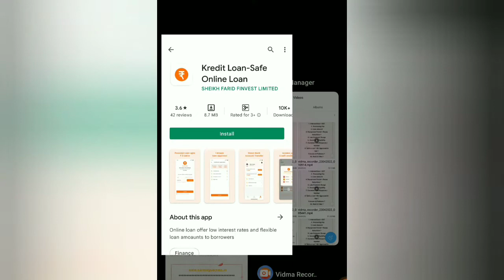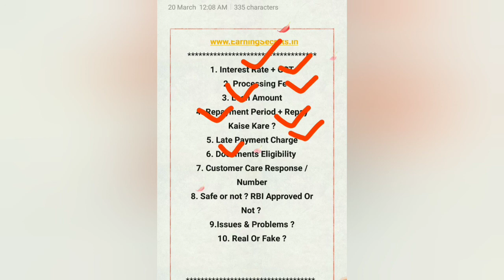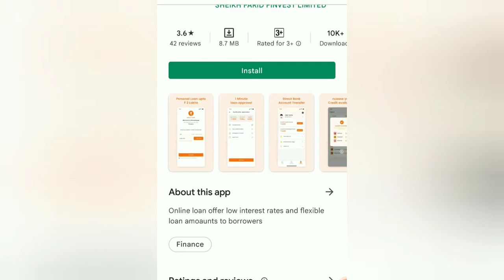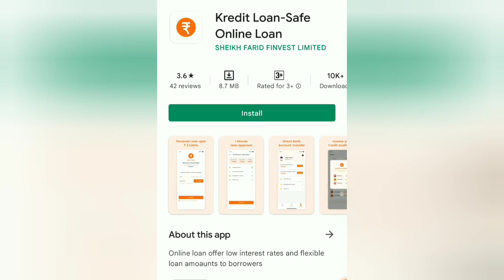Kredit Loan Safe Online Loan App Review | Kredit Loan App Real Or Fake ? Credit Loan App Review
Kredit Loan Safe Online Loan App Review | Kredit Loan App Real Or Fake ? Credit Loan App Review in hindi 2022, credit loan app safe or not , credit loan app honest review with loan apply and loan repayment details along with Kredit loan safe loan app customer care response details.

Kredit loan app kaisa hai, Kredit loan app se loan kaise le, Kredit loan app ke reality exposed.

Refer Code : HEDXAT

Thanks. 😍👍